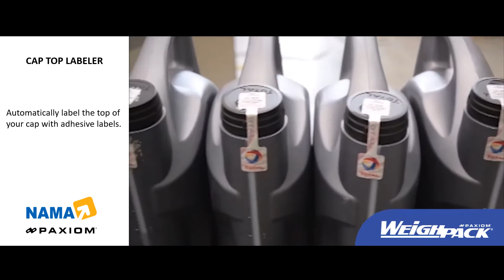Cap Top Labeler Machine _ Paxiom _ Nama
Automatically label the top of your cap with ValTara’s top labeler for adhesive labels.
Easy access for maintenance and cleaning, Very easy to adjust.